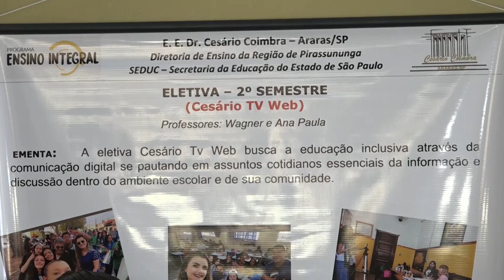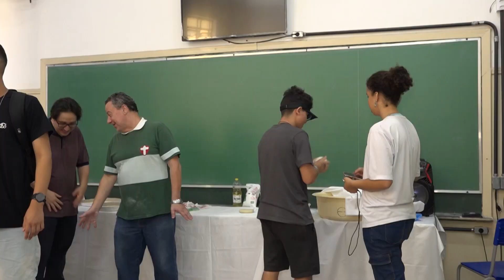Escola de Araras apresentou uma exposição das disciplinas e dos clubes juvenis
A Escola Estadual Cesário Coimbra, em Araras, apresentou hoje uma exposição das disciplinas e dos clubes juvenis. A iniciativa envolveu atividades que foram desenvolvidas por 800 alunos em sala de aula ao longo de seis meses.